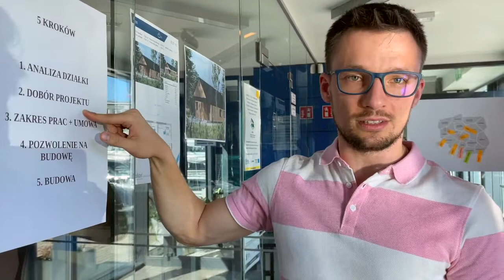Nowy projekt, nowe promocje, wybuduj dom z Abakonem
Witamy na naszym kanale :-D W dzisiejszym filmie pokazujemy pierwszą wizualizację nowego projektu i zdradzamy co jest ważne przy budowie domu :)

Zachęcamy do subskrypcji kanału :-)